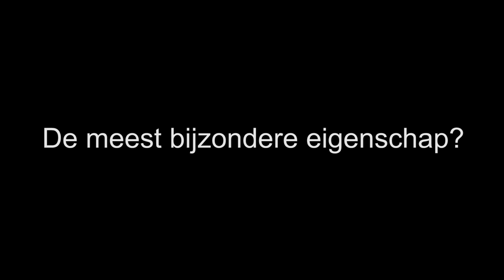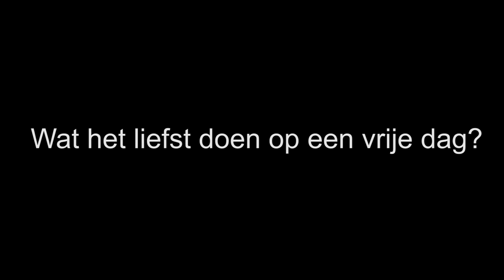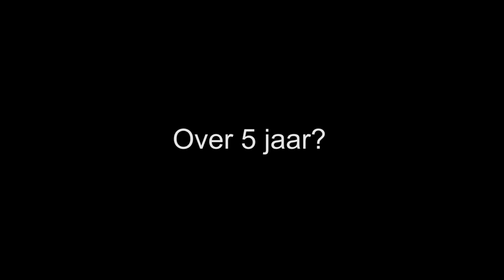Chef2Chef ONE: Edwin Soumang en Lotte Sanders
Edwin Soumang wordt in de keuken van restaurant ONE bijgestaan door zijn souschef Lotte Sanders. In deze aflevering van Chef2Chef beantwoorden ze afzonderlijk van elkaar een paar vragen.